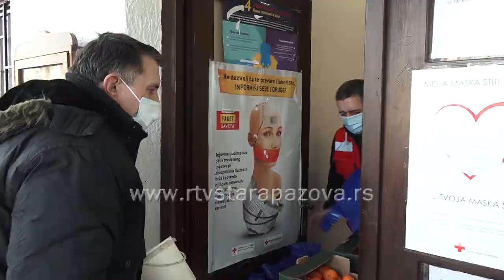Podela mandarina i meda korisnicima Narodne kuhinje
Nezvaničan, ali alarmantan podatak je da se u Srbiji godišnje baci 250.000 tona hrane. U isto vreme, 45.000 ljudi jedini obrok dobija u narodnim kuhinjama. Banka hrane u Srbiji postoji 10 godina i zahvaljujući njenom postojanju svakog meseca donira se oko 65 tona voća i povrća. Hrana se poklanja onima kojima je najpotrebnija Crveni krst Stara Pazova je još jednom pokazao svoju humanost i uz pomoć Banke hrane pred velike praznike svojim korisnicima podelio mandarine i med..